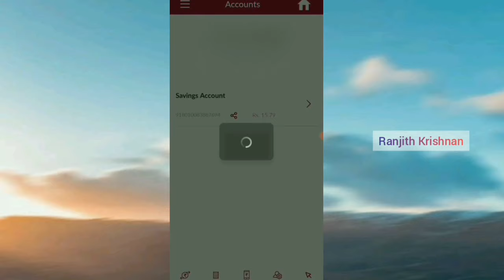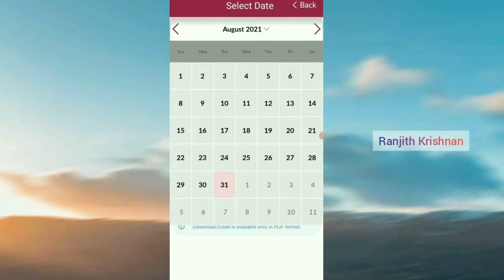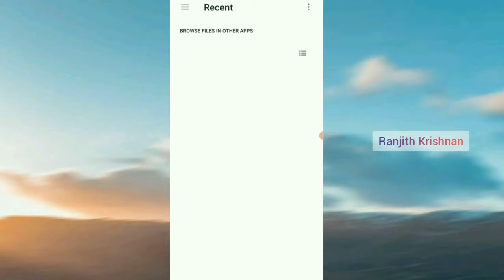AXIS Bank Statement Online | Ranjith Krishnan | ആക്സിസ്ബാങ്ക്സ്റ്റേറ്റ്മെന്റ്എങ്ങനെഡൗൺലോഡ്ചെയ്യാം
How to download AXIS Bank statement online

Ranjith Krishnan